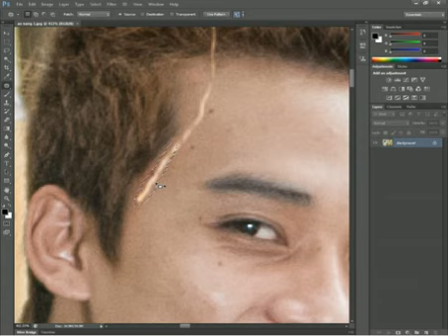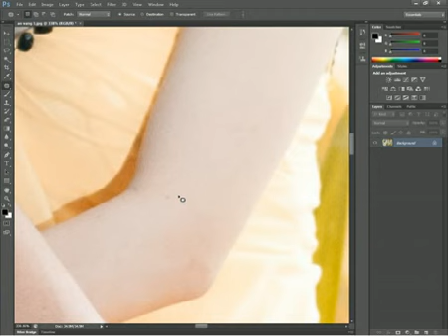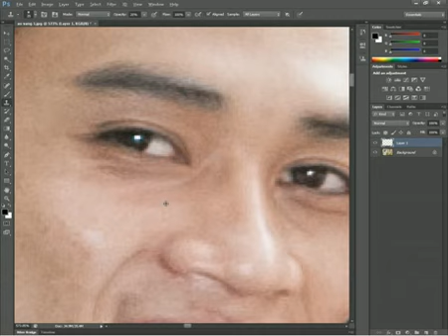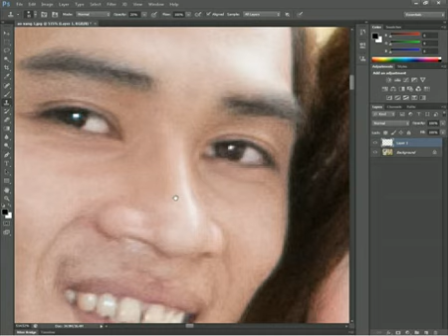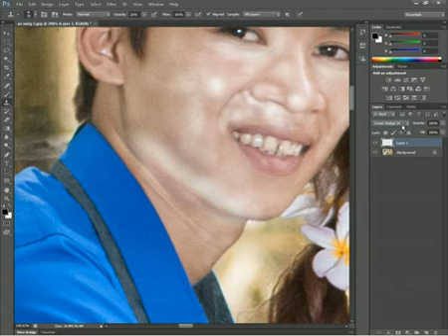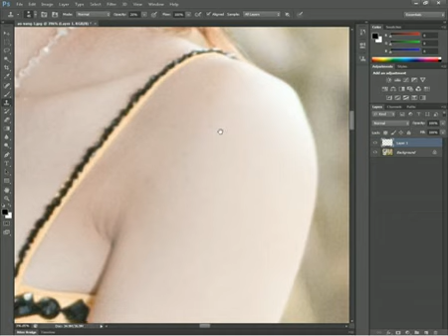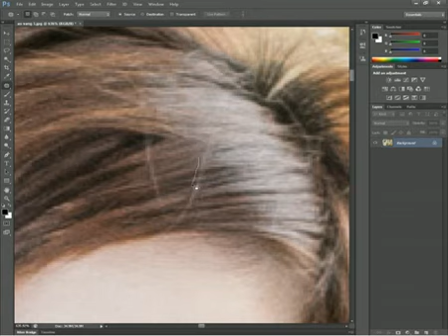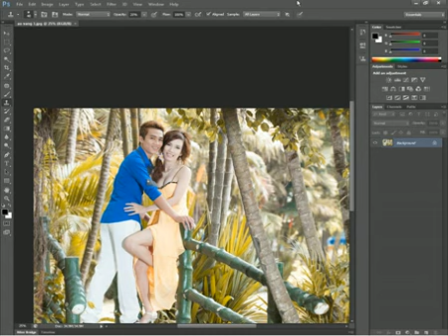Photoshop-Bài 6:Chấm da với công cụ của Photoshop Cs6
Phạm Đăng Trung
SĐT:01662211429